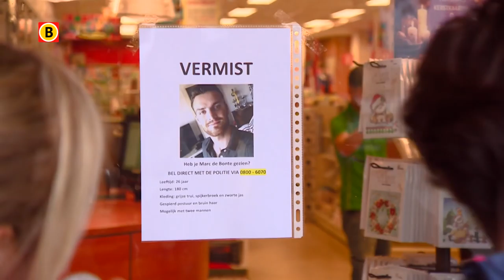Vrienden en familie zoeken wanhopig naar een teken van leven van Marc de Bonte